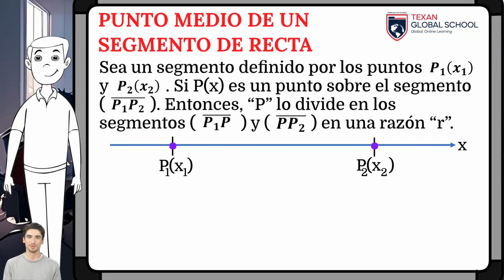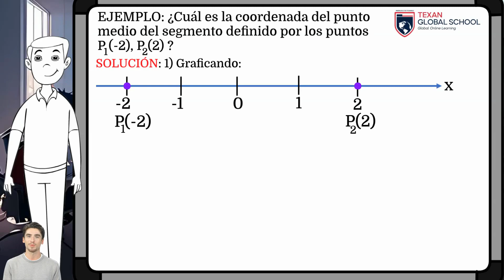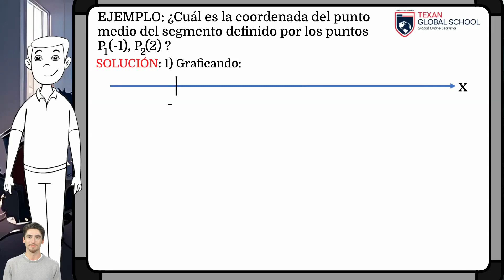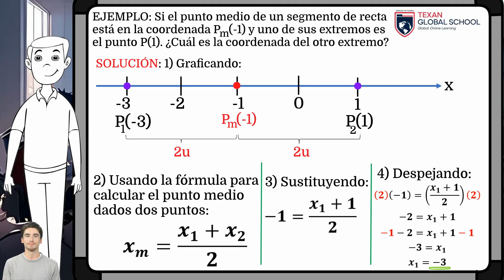Punto Medio Segmento de Recta | Recta Numérica | Geometría Analítica | Matemáticas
Se deduce y analiza la fórmula para obtener el punto medio de un segmento de recta.